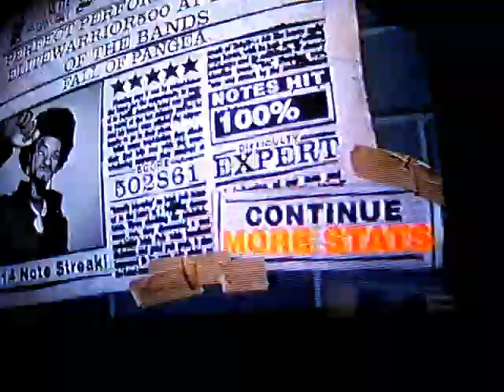GH2 FC#67 fall of pangea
uhh yay?  wasnt hard

2 100%s in a row... 2nd run 100% was the FC (this video obv)

not as hard as i thought it was gonna be